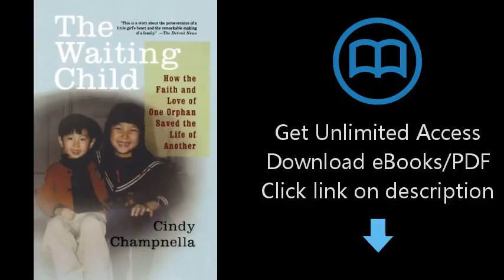The Waiting Child: How the Faith and Love of One Orphan Saved the Life of Another